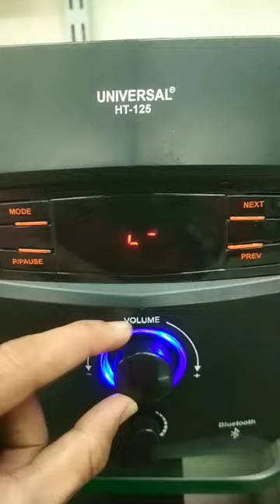Unboxing home theaters | unboxing and testing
(BARKAT RAM AND SONS , Shop No-413 Railway Station Road , Krishna Markit , Near PNB Bank, YAMUNA NAGAR )
ALL TYPE OF
Home theaters
Bluetooth speakers
Dj speakers
Mic system
Single tower speaker
Double tower speaker
Party box
Chargebal trolley speaker system
Cheapest price speaker
Cheapest price woofer
Karaoke mic
Amplifiers
Unboxing | review  | testing | fact videos | trending videos